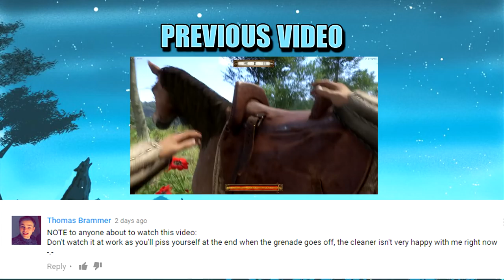Rumble In The Jungle (Battlefield 1)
PC Specs:
CPU: Intel Core i7 6700K
CPU Cooler: Corsair Hydro Series H100i GTX 240mm Liquid CPU Cooler
Motherboard: MSI Z170A Krait Gaming Motherboard
Graphics: EVGA GeForce GTX 980 Ti Superclocked+ ACX 2.0+ 6GB
Memory: Kingston HyperX Fury HX426C15FBK4/16 16GB (4x4GB) DDR4 Black
Solid State Drive: SanDisk Ultra II 240GB 2.5in SSD
Hard Drive: Seagate Barracuda 2TB ST2000DM001
Case: NZXT Noctis 450 Mid Tower Gaming Case White
Additional Lighting: NZXT Sleeved LED Cable 200cm White
Power Supply: XFX TS Gold Series 650W Power Supply